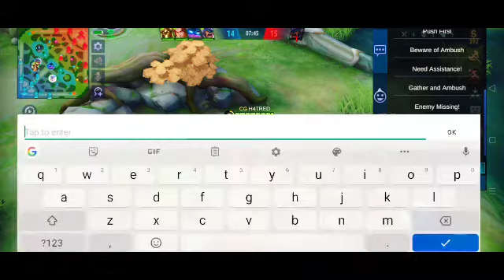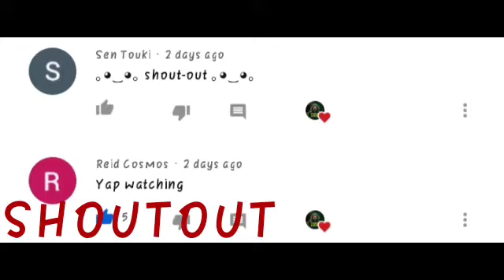ALL TANK MID